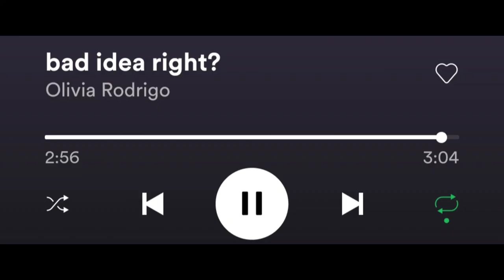Olivia Rodrigo - bad idea right? (first time listen & reaction)